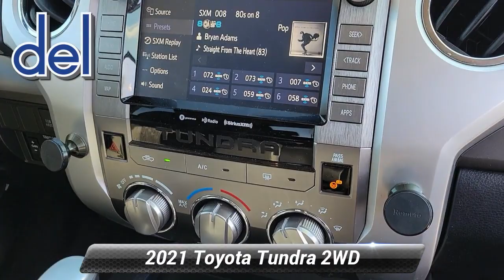Certified 2021 Toyota Tundra 2WD SR5, Thorndale, PA 240704A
2945 E. Lincoln Hwy